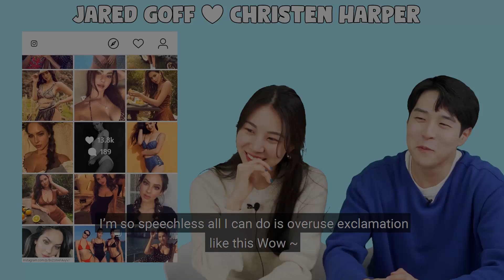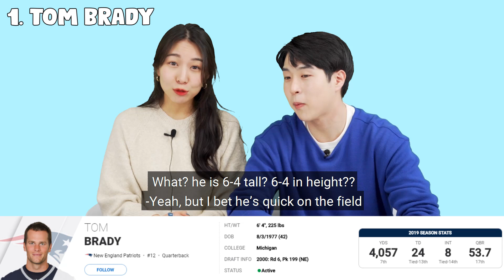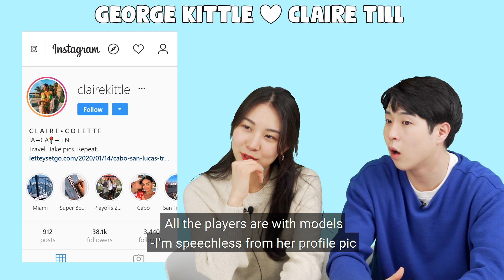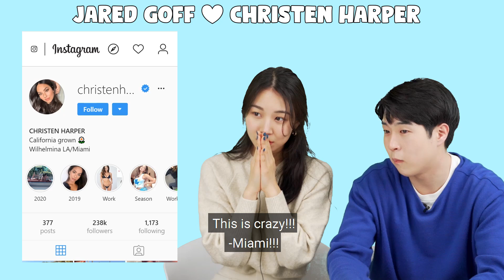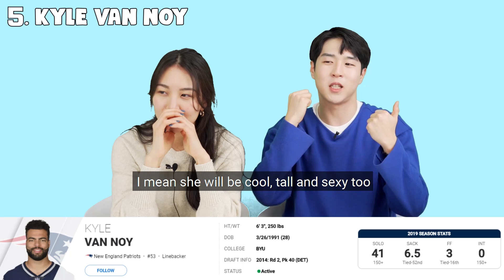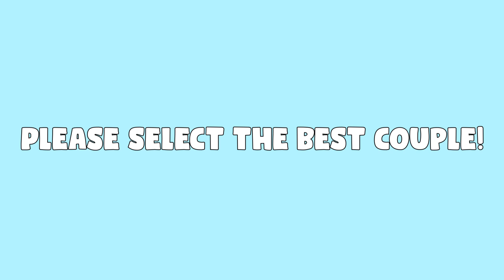Koreans React To TOP 5 PLAYERS OF NFL and Their Wives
Hello, Welcome to AWESOME WORLD~!!

Most beautiful person next to the Best players :-0